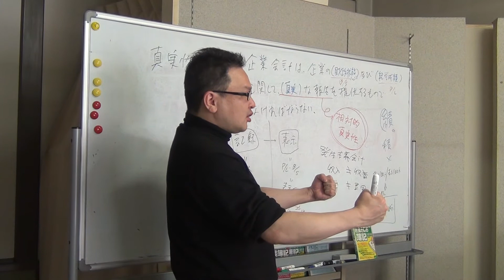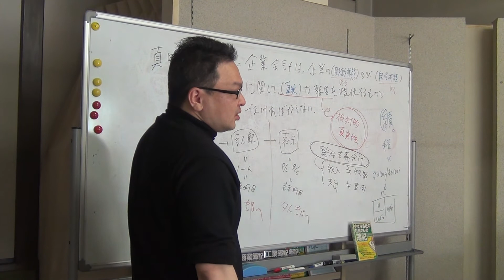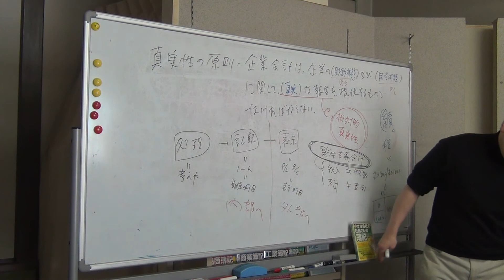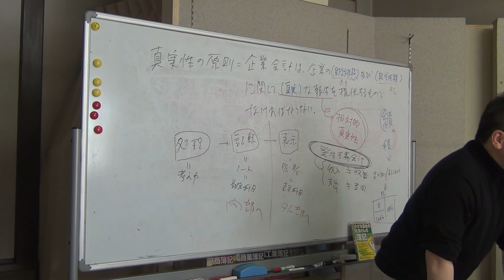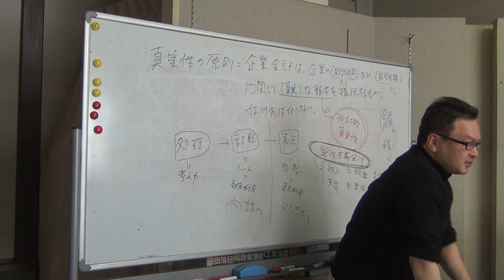石原元都知事はなぜ発生主義会計の導入を奨めたのか？